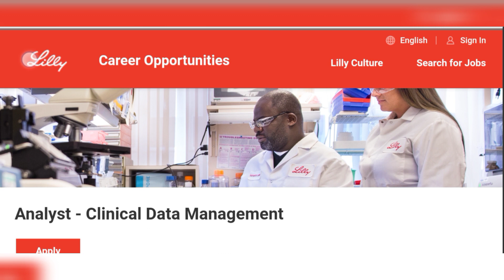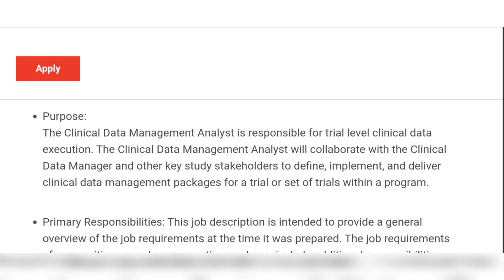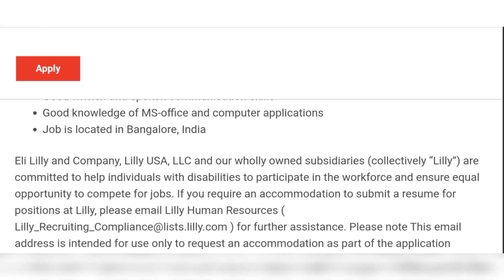Analyst - Clinical Data Management Openings At Lilly Enterprises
Clinical Data Management Openings At Lilly Enterprises,
Analyst - Clinical Data Management Freshers Openings At Lilly Enterprises,
Analyst - Clinical Data Management Experience Openings At Lilly Enterprises,
Analyst - Clinical Data Management Openings At Lilly Enterprises At Bengaluru,Analyst - Clinical Data Management Openings
Analyst - Clinical Data Management ,Analyst - Clinical Data Management Openings At Hyderabad,